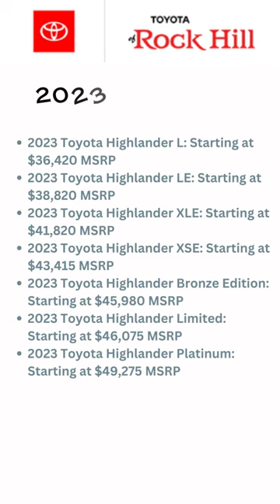Toyota Highlander Trim Levels | Toyota Rock Hill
Learn more about the trim levels now available for the Toyota Highlander!

Toyota of Rock Hill
640 Galleria Blvd, Rock Hill, SC 29730